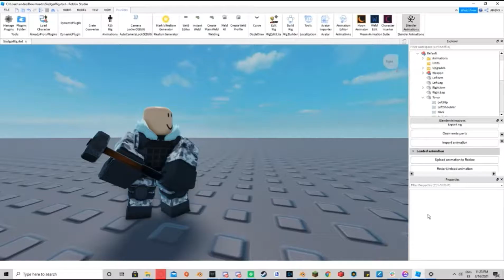New Tower Defense Simulator leak! Sledger attack animation.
Cool I guess